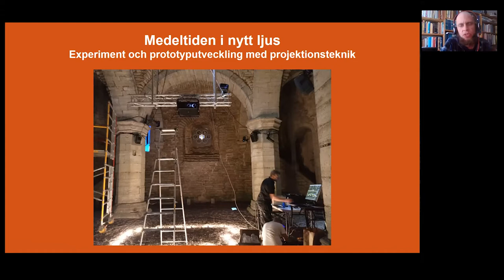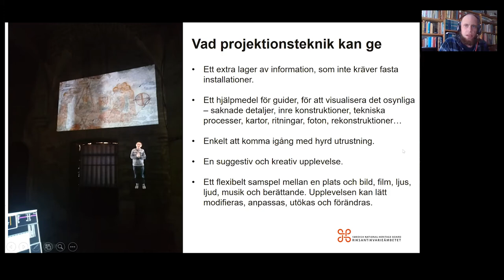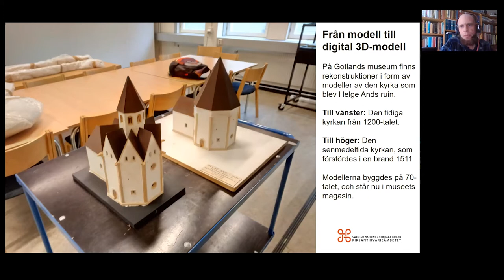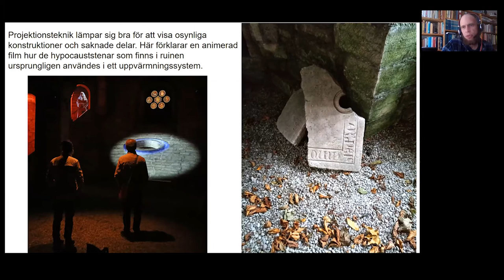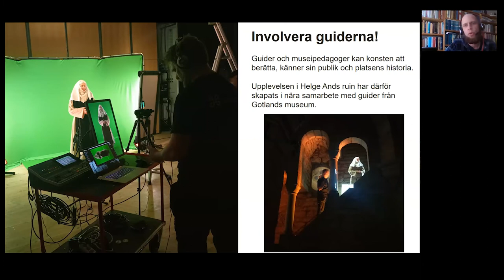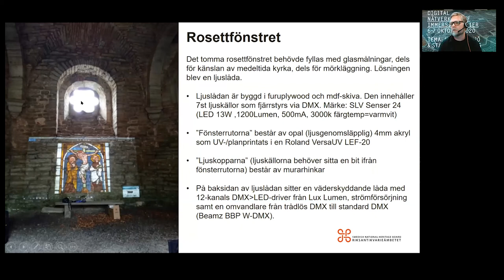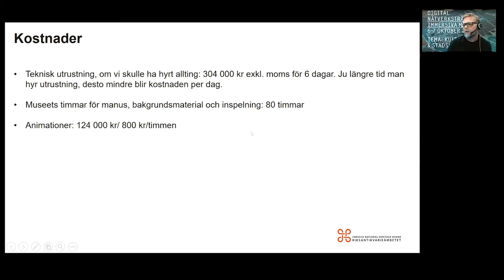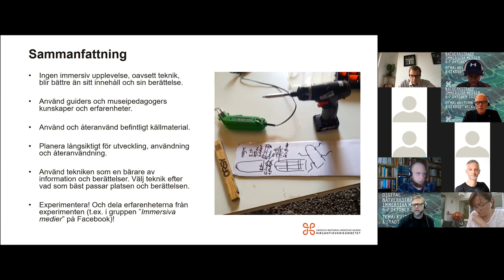Medeltiden i nytt ljus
Experiment med projektionsbaserad immersiv teknik. Upplevelsen i Helge Ands ruin i Visby berättar ruinens historia – från att den ursprungliga kyrkan byggdes på 1200-talet, tills den blev ruin på 1500-talet, för att några århundraden senare återuppstå som turistattraktion och senare världsarv.

Medverkande:
Viktor Lindbäck, Riksantikvarieämbetet
Oscar Engberg, Riksantikvarieämbetet